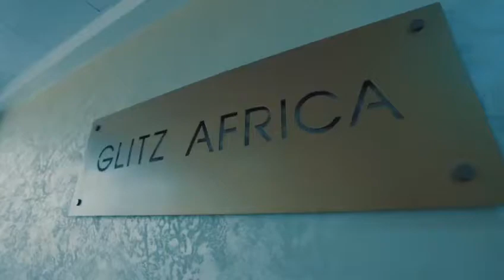AFRO ELE : NENGI’s HAIR FOR GLITZ MAGAZINE COVER SHOOT IN GHANA - BEHIND THE SCENES FOOTAGE 🦋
So Honored working on this project as the hairstylist with Glitz Africa Magazine

Hopefully this beautiful content will inspire someone 🙏🏿

Follow the The Brand on Instagram @afro_ele_

Creative Director @christelecodo

To achieve this hairstyle I used :
-  3 pack  of braiding hair extensions color 2 cut by 3
-  1 pack  of kinky twist natural hair
-  Black Rubber bands
-  Jam Gel extra hold
-  1 pack of Golden threads

Thank you @zynnellzuh @glitzafrica.hq @nengiofficial  @twinsdntbeg

Credits
Photography - @gilbertasante
Creative & Styling - @_brimah
Styling - @zyellegantstyle @zynnellzuh
Garments - @zyellegant & @mod.hq
Make Up - @lawrebabe_mua
Hair - @afro_ele_
Honored working on this project as the hairstylist @styled_by_ele_  @christelecodo

Videography by @swagofafricanews